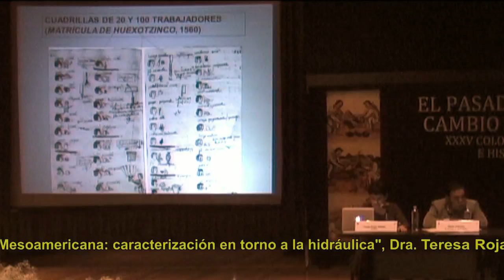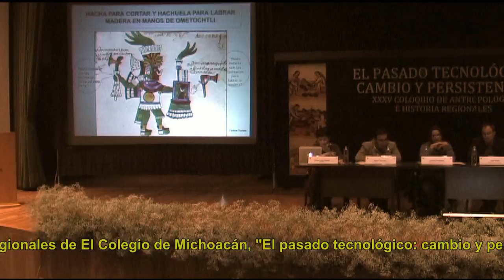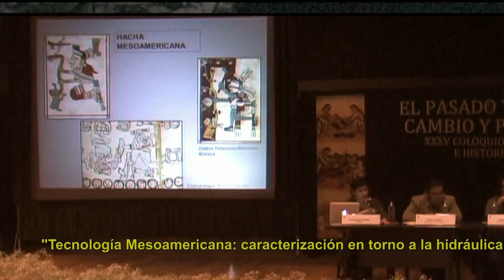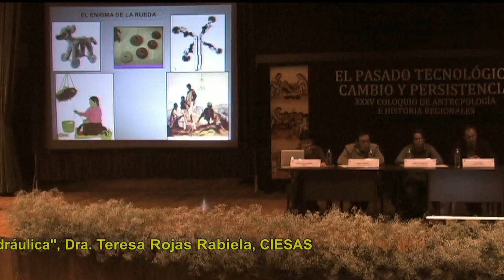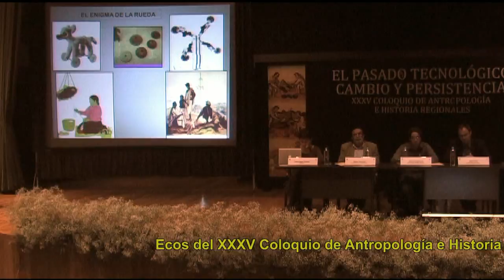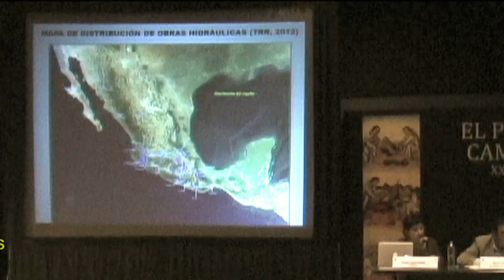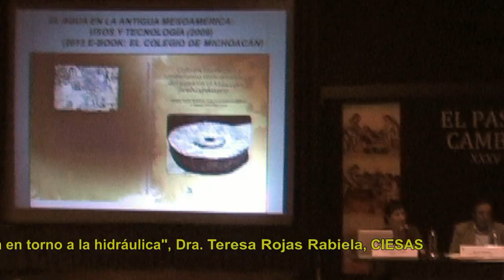Ecos XXXV Coloquioagua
Ecos del XXXV Coloquio de Antropología e Historia Regionales de El Colegio de Michoacán, "El pasado tecnológico: cambio y persistencia". Tecnología del agua.  "Tecnología Mesoamericana: caracterización en torno a la hidráulica", Dra. Teresa Rojas Rabiela, CIESAS